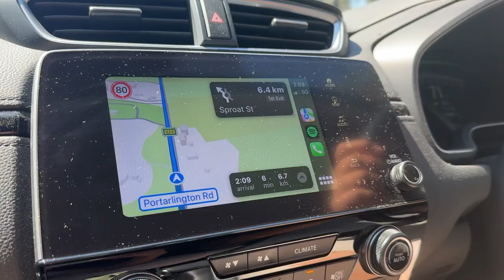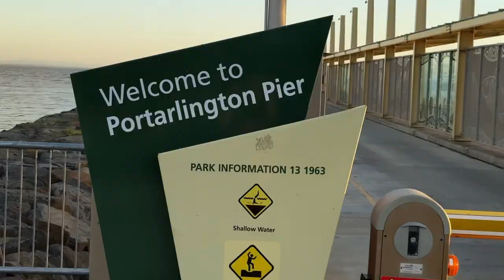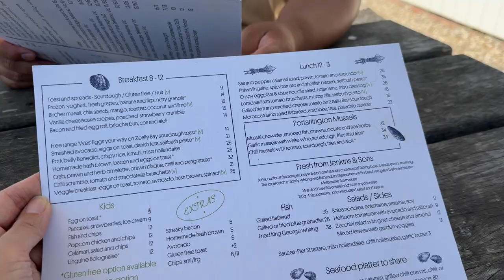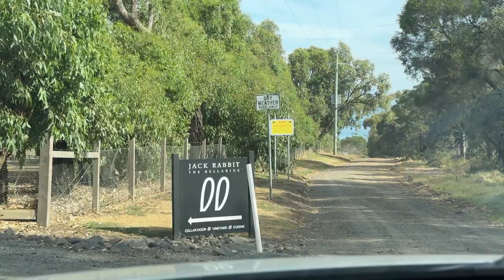Portarlington | TracyLiciouz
xoxo,
TracyLiciouz

Watch:

 • Syn Cole - Gizmo | House | NCS - Copy...